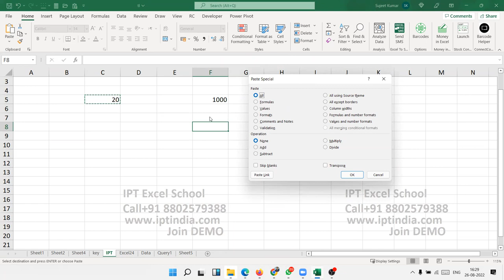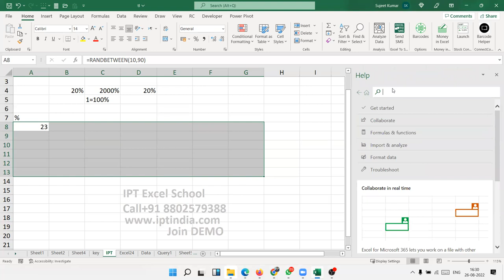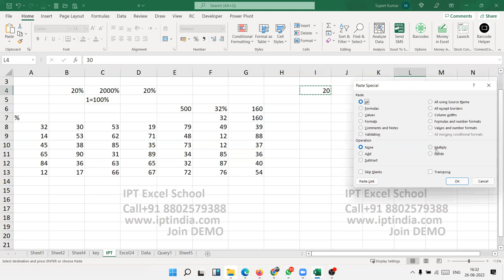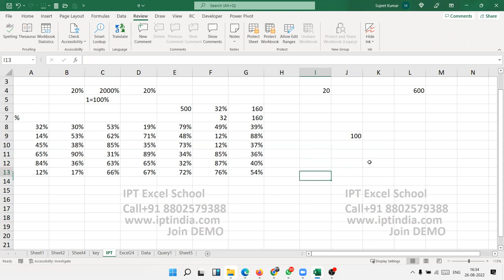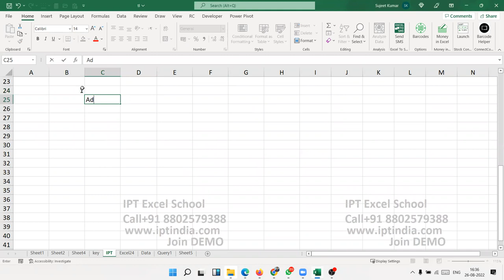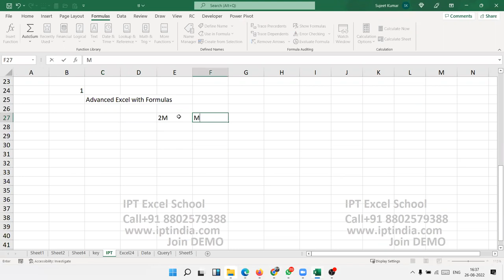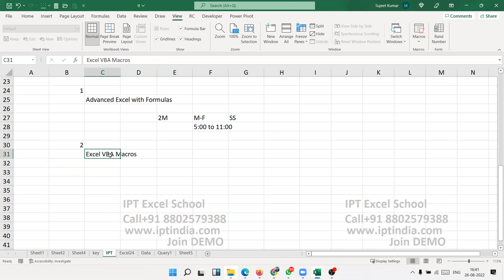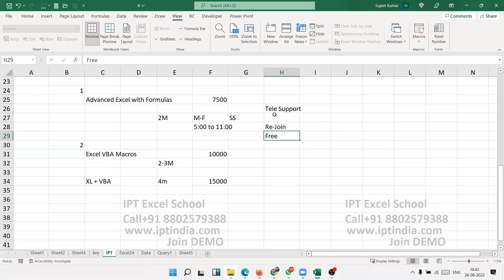Demo Class for Advanced Excel Training